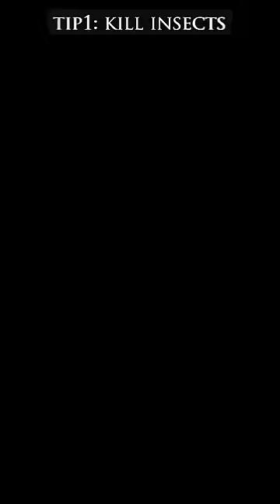Add Baking Soda To Your Tomato Plants, Just Days Later You Won't Believe What Happens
Add Baking Soda To Your Tomato Plants, Just Days Later You Won't Believe What Happens. agrega bicarbonato de sodio a tus plantas de tomate, solo unos días después no podrás creer lo que sucede. Hãy dùng baking soda tronng khu vườn của bạn. Bạn sẽ thấy điều kỳ diệu xảy ra
Hi guys! Welcome to VIET GARDEN channel.
VIET GARDEN  will teach you how to grow plants easily for beginners.
Topics: how to grow vegetables at home, growing vegetables, garden, gardening, growing, garden ideas, diy garden, balcony.

Any issues that violate policies, community guidelines, copyright laws, we always want to bring knowledge to everyone and the community.